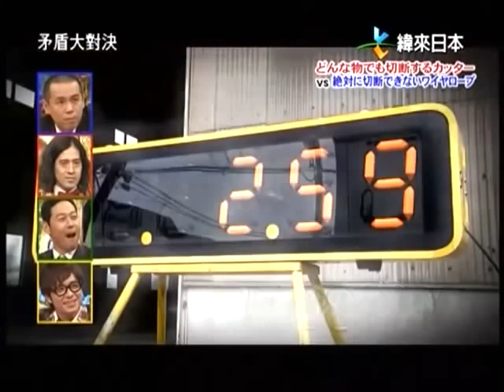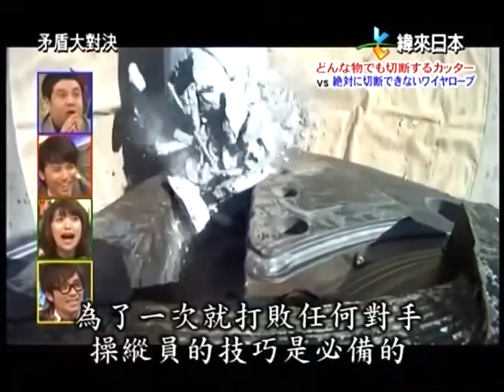矛盾大對決 任何東西都能剪斷的裁剪器 vs 一定剪不斷的鐵鍊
《矛盾大对决》（日语：ほこ×たて）是日本富士电视台的交战型综艺节目，在每周日19:00-19:58（日本时间）于富士电视台及其联播网播出，而海外则先后在台湾纬来日本台（日语原音）和香港无线电视J2台（粤语配音/日语原音双语)等播出。2013年10月，有参与者出面说出节目制作过程多次造假，富士电视台因而宣布停播。

以矛和盾有关的典故“矛盾”为基础，让持有相反“绝对○○”自信的双方在一个平台上直接分出高下的综艺节目。但是，此节目不仅仅为了对抗，最重要是使对抗双方可以在各自领域不断的以“更好”为目标。

节目先分别于2010年10月和2011年1月先以特别节目单集播放，2011年1月17日开始正式在星期一的“综艺天堂”时间作常规播放。同年9月19日结束在“综艺天堂”时间的播放，10月16日开始升格在黄金时段每周日19:00-19:58（日本时间）播放。

该节目的单集最高收视率于“综艺天堂”时间为13.0%（2011年1月24日），而升格在黄金时段播放后单集最高收视率为16.4%（2012年3月11日）（Video Research调查，关东地区）。

主持
小崇（小崇小敏）（粤语配音：萧徽勇） = 胜率：53%[5]
小敏（小崇小敏）（粤语配音：叶振声） = 胜率：67%
本田朋子（粤语配音：陈琴云→沈小兰）
宫泽智
常任嘉宾
大岛优子 （粤语版由张颂欣配音）（AKB48） = 胜率：47%
又吉直树（Piece） = 胜率：57%
绫部祐二（Peace） = 胜率：57%
藤森慎吾 （东方收音机） = 胜率：50%
东野幸治
中山秀征
嘉宾学者
原利次 （日本工业大学名誉教授）
小川贺代 （日本女子大学理学部数物科学科副教授）（粤语配音：黄玉娟）
内田麻理香（科普作家）
滝川洋二（东海大学教育研究所教授）（粤语配音：朱子聪）
高仓はるか（兽医师）
池田整治（自卫队作战幕僚）
竹村彰夫（东京大学农学院生命科学研究所副教授）
铃木桓男（庆应义塾大学法学院教授）
川本合久（福岛大学人间发达文化学教授）
太田章（早稻田大学运动科学部教授）
下村裕（庆应义塾大学流体力学教授）
名仓千惠子（织田营养专门学校校长）
菊本统（横滨国立大学都市更新研究院副教授）
篠原菊纪（诹访东京大学脑科学教授）（粤语配音：潘文柏）
岛崎敏一（日本大学理工学院土木科学教授）
大矢胜（横滨国立大学环境情报所教授）
岸本健（国士馆大学理工学院教授）
野村卓史（日本大学理工学院土木工程所教授）
水古义弘（东京工业大学理工学院研究所教授）
岛田将喜（帝京大学动物科学专任讲师）
石原敦（埼玉工业大学机械所教授）
藤挂一典（防卫大学システム工学群建设环境工学教授）
三宅淳己（横滨国立大学环境情报研究所教授）
实吉达郎（动物研究家）
三好弘展（大井竞马场训马师）
村山英晶（东京大学工学系研究所副教授）
千叶文野（庆应义塾大学理工学院物理所教授）
冲大干（东京大学生产技术研究所教授）
落合芳博（东海大学海洋学院教授）
太田光明（麻布大学兽医学院动物应用科学教授）
石桓尚男（爱知工业大学经营学院教授）
樋口胜（日本工业大学创造系统工学科副教授）
佐藤秀美（日本兽医生命科学大学调理科学担当讲师）
茂木敏充日本(经济产业大臣
铃木孝治(庆应义塾大学理工学院应用化学科教授)
原口智([[立教女子学院理科教师)
川村康文(东京理科大学物理学教授)
野崎博路(工学院大学工学院教授)
远藤洋史(东京理科大学工学院第一工业科学系助理教授)
高仓弘喜(名古屋大学讯息技术中心教授)
下关正义(日本ばね学会名誉会员 日本大学大学院 工学博士)
旁白
福永一茂（原版）、陈欣、张裕东（代配）、许盈（粤语版本）